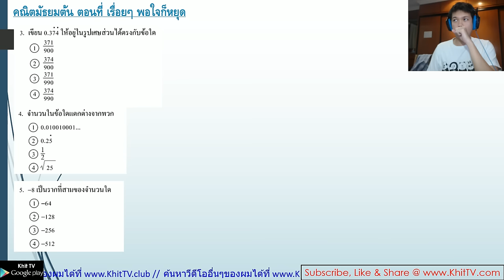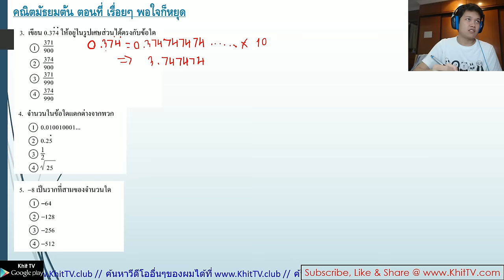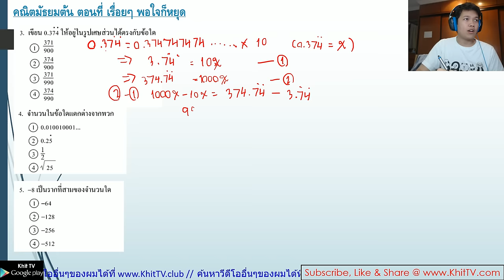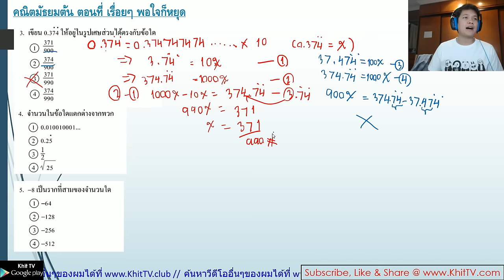ติว คณิต มัธยมต้น EP27 - โจทย์ o-net 56 Part 11 by Khit TV